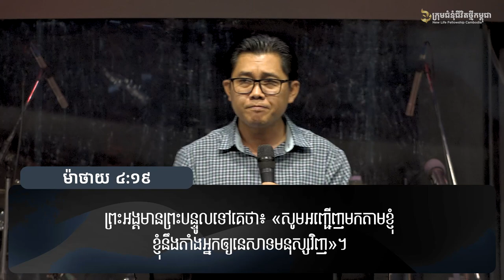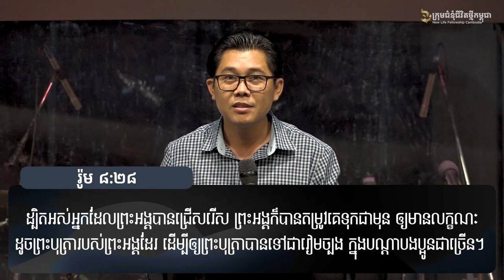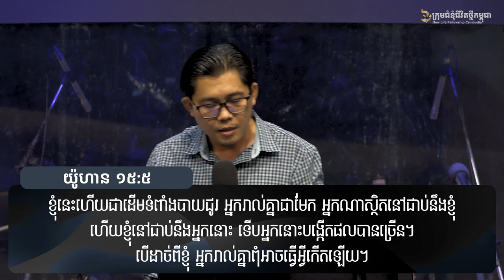របៀបរស់នៅដូចព្រះយេស៊ូ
ដោយលោកគ្រូ៖ សាមឌី

យើងខ្ញុំសូមអរគុណសម្រាប់ការទស្សនាមេរៀនអធិប្បាយ!

@NLF Cambodia